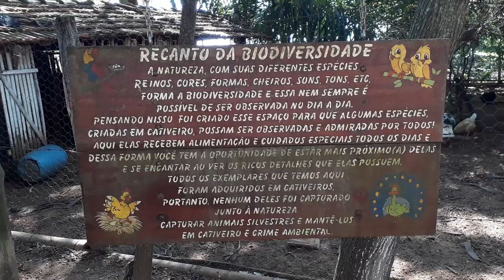ACAMPAMENTO TIBIRIÇÁ - BAURU - SP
O Acampamento Tibiriçá está localizado em  Bauru, cidade do interior do Estado de São Paulo, no distrito de Tibiriçá. Trata-se de uma fazenda que oferece opções de lazer rural onde os turistas entram em contato com a natureza e apreciam boa comida caseira.
Tibiriçá Camp is located in Bauru, in the interior of the State of São Paulo, in the district of Tibiriçá. It is a farm that offers rural leisure options where tourists come into contact with nature and enjoy good home-cooked food.